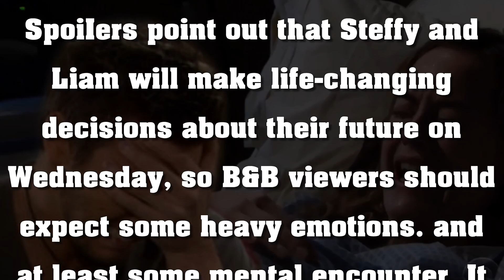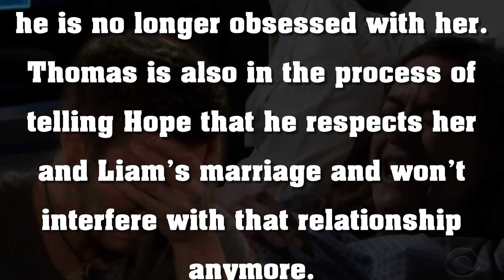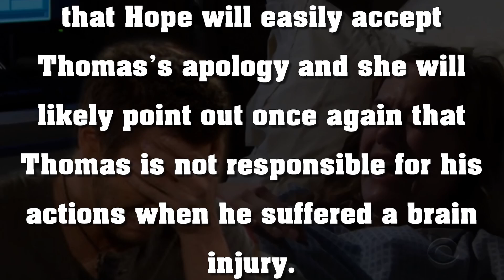FULL - B&B Thursday, January 7 | The Bold and The Beautiful Episode 1/7/21